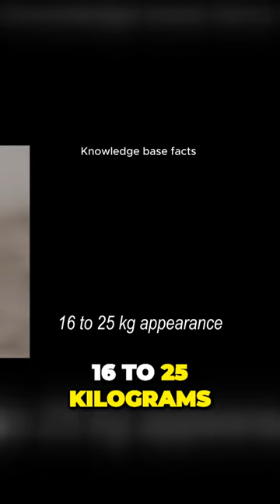The Airdale Terrier The Versatile and Charming King of Terriers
So you never miss out every time a new video is upload

Welcome to our Knowledge Base Fact channel! Here, we delve deep into a treasure trove of verified and fascinating information, providing you with a steady stream of enlightening facts. Join us on a journey of discovery as we unravel the mysteries of the world and present you with thought-provoking insights that expand your understanding of various subjects. birds and Animals around the world.